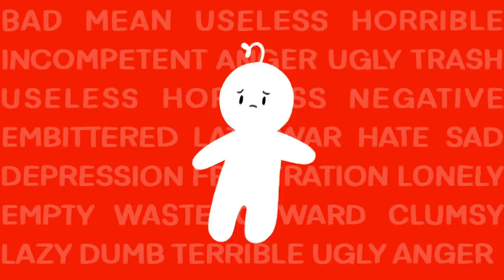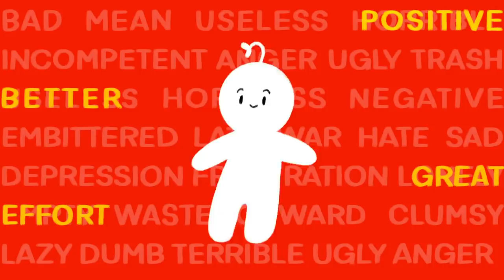6 Habits That Are Depleting Your Mental Health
There are some habits we have… that we’d be better without. Then, there are the habits that can really cause some damage to our mental health over the long run. ‘What type of habits’ you may ask? Well, here are a few common habits that can negatively affect your mental health.

Writer: Michal Mitchell
Script Editor & Manager: Kelly Soong
VO: Amanda Silvera
Animator: Nayeli Meneses
YouTube Manager: Cindy Cheong

References:
Bakalar, N. (2007, June 12). Male depression is linked to poor sibling relations.
“Depression and Anxiety: Exercise Eases Symptoms.” Mayo Clinic, Mayo Foundation for Medical Education and Research, 27 Sept. 2017,
University of California - Los Angeles. (2011, September 14). Psychologists discover oxytocin receptor gene's link to optimism, self-esteem. ScienceDaily.
Roberts, B. W., Luo, J., Briley, D. A., Chow, P. I., Su, R., & Hill, P. L. (2017). A systematic review of personality trait change through intervention. Psychological Bulletin, 143(2), 117–141.
Kross, E., Verduyn, P., Demiralp, E., Park, J., Lee, D., Lin, N., . . . Ybarra, O. (2013). Facebook use predicts declines in subjective well-being in young adults.
Daugherty, A. M., Zwilling, C., Paul, E. J., Sherepa, N., Allen, C., Kramer, A. F., … Barbey, A. K. (2017, November 20). Multi-modal fitness and cognitive training to enhance fluid intelligence. Intelligence.